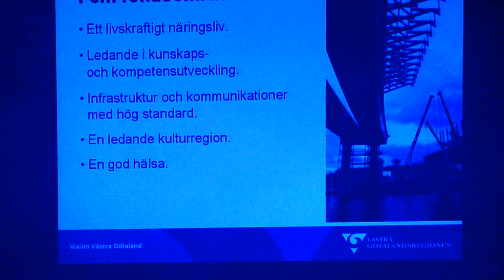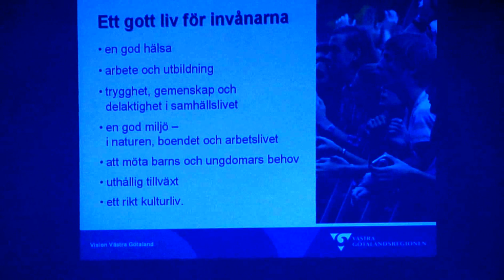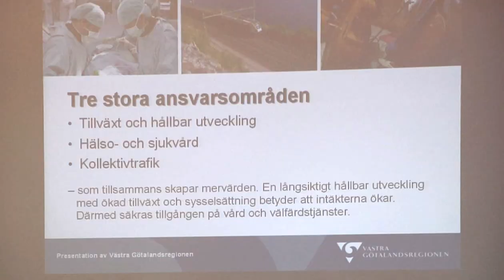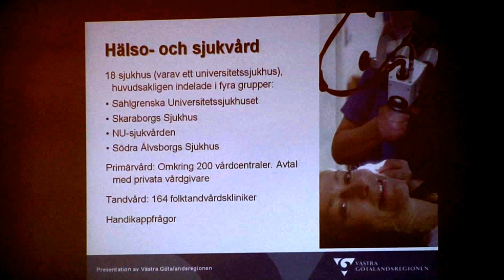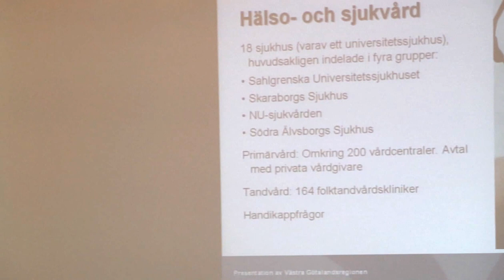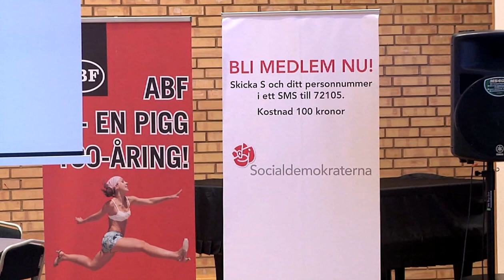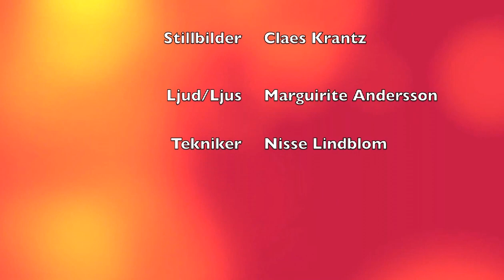Grupparbete Norra Älvsborg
Grupparbete och Avslutning på Distriktskongressen Norra Älvsborg